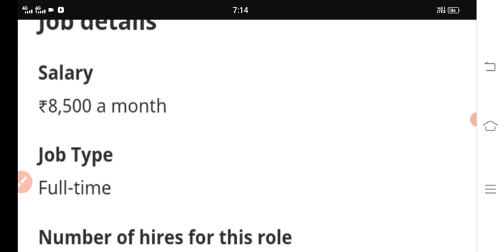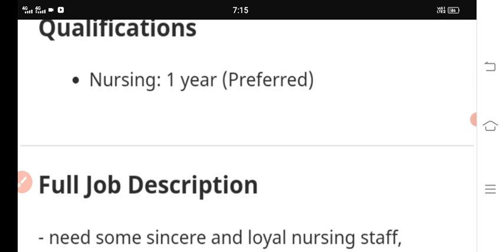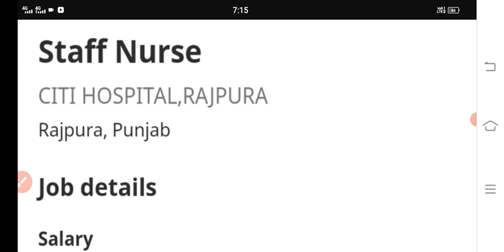staff nurse vacancy in punjab | staff nurse vacancy 2022| staff nurse requirements 2022| bfuhs